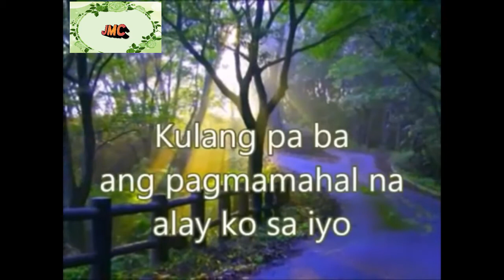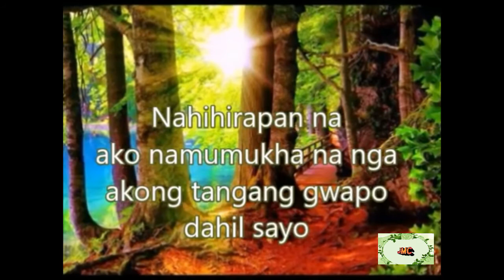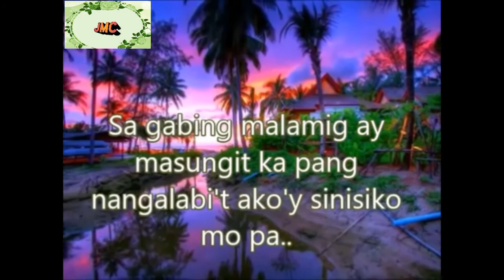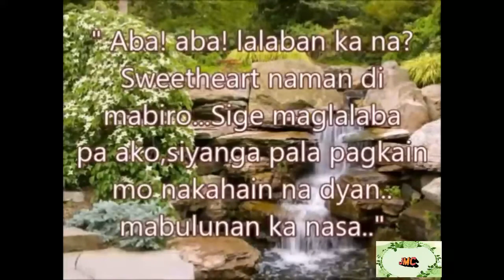NAMUMURO KA NA- by Lukas ( Joy Music Collection)